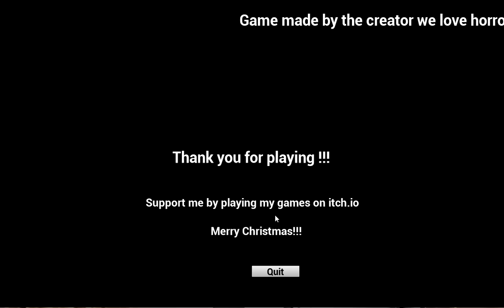Evil family visits for the holidays- Creepmas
@beefgravystudios Beef Gravy and Lil Beef just want relax for Christmas but they have to visit a family home where something awful is lurking. A dark ritual must be performed and the consciences will be dire. This is a short horror game that delivers exactly what the title is.